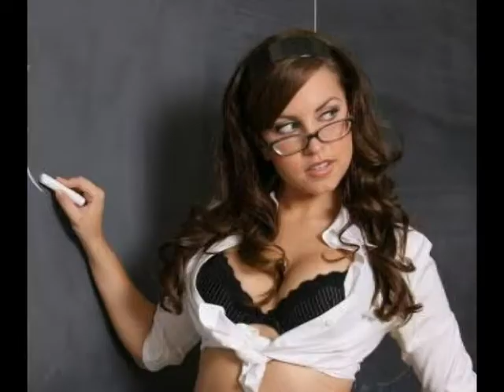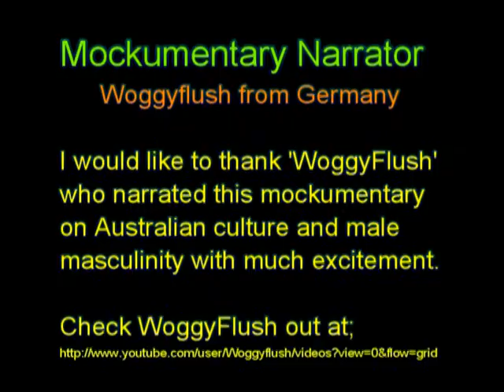The Three B's of Masculinity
Mockumentary of Australian culture/masculinity narrated by, WoggyFlush. Learn all about the '3 B's of Masculinity' in Australian culture.